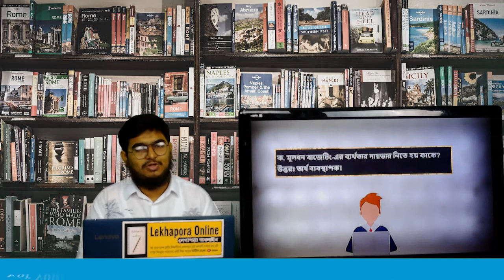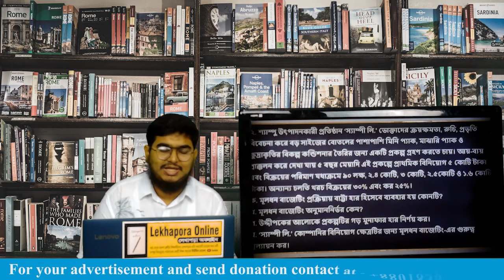Lekhapora Online ৯ম ১০ম শ্রেণি-ফিন্যান্স ৬ষ্ঠ অধ্যায় অংশ ৮